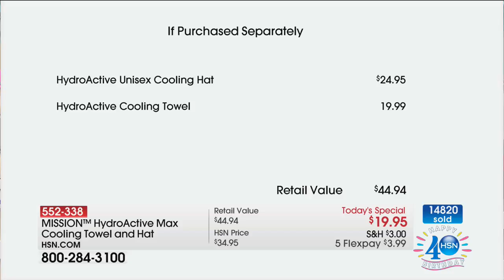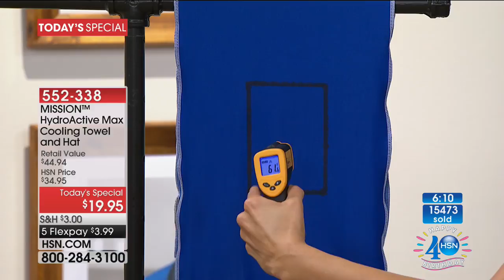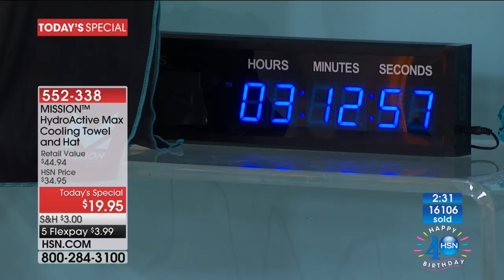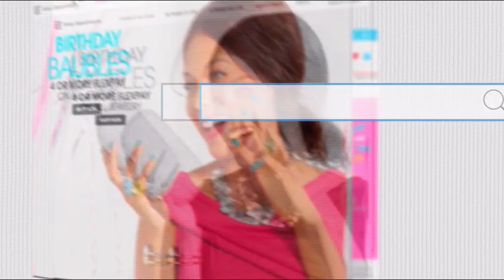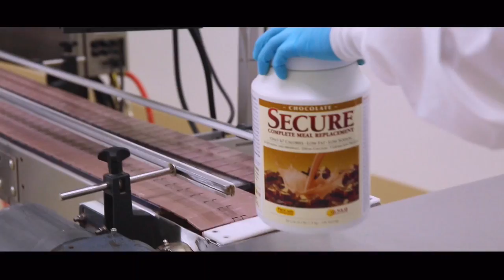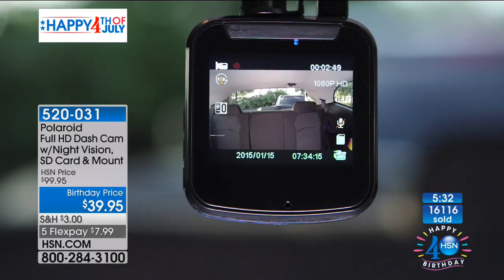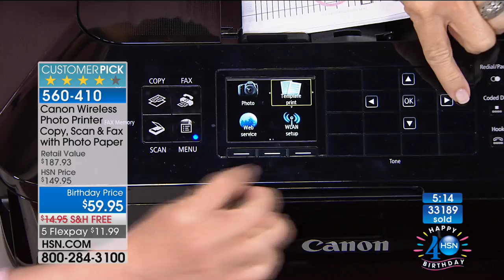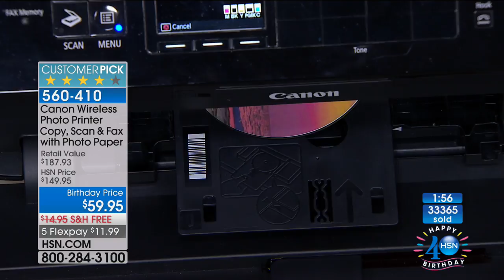HSN | 4 on the 4th of July Celebration 07.04.2017 - 01 AM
Discover HSN all the gifts, gadgets for holiday fun, share with family, outside, inside create fun..